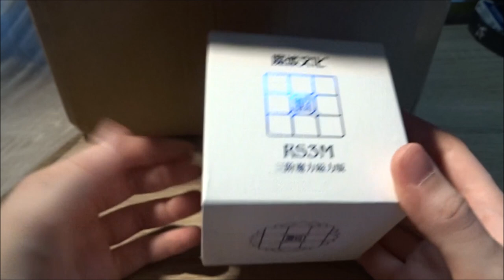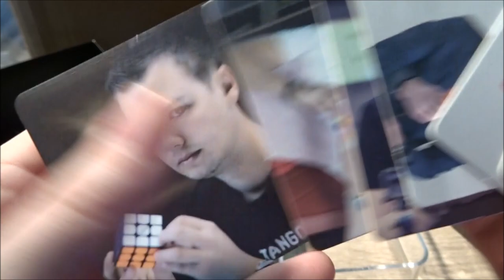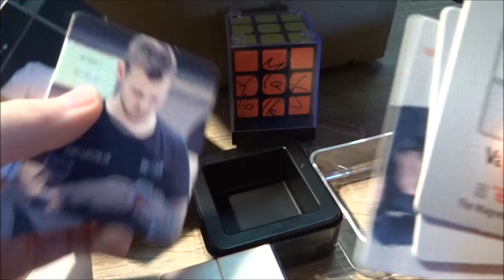BIG UNBOXING!! (Valk 2, RS3M, Sac MoYu...)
On se retrouve aujourd'hui pour l'ouverture d'un très gros colis! J'espère que ça vous plaira!
N'hésitez pas à me dire si vous voulez que je fasse une review d'un de ces cubes.
Au cas où vous ne l'auriez pas remarqué, il y a une musique cette fois! C'est un ami qui l'a composée! C'est Just waiting - Stlech